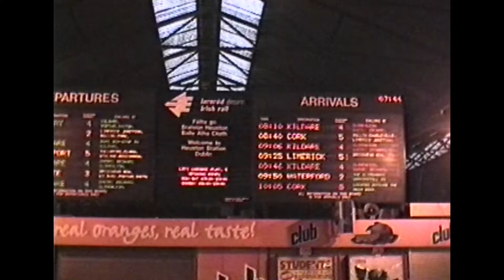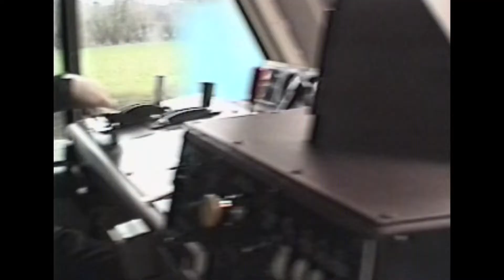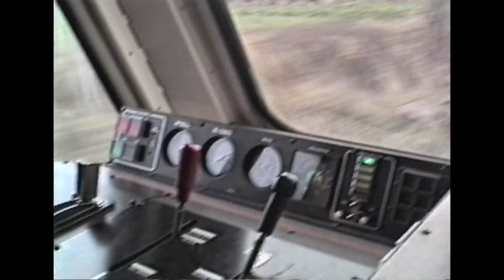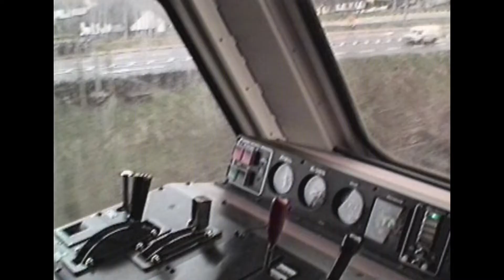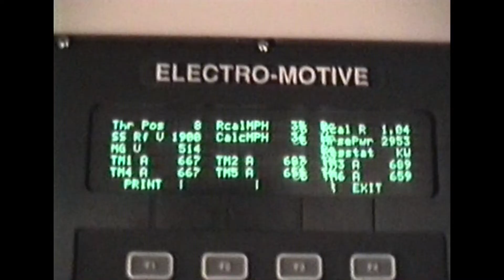Class 201 Ride Dublin To Cork Feb 1995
An acceptance ride for GM Diesel and Irish Rail from Dublin to Cork on Class 201 #213. Want to thank the Driver for his hospitality and guidance during the trip. Notes from trip. investigate the noise heard from the suspension and aim that badly aligned headlight that shows up in the tunnel.